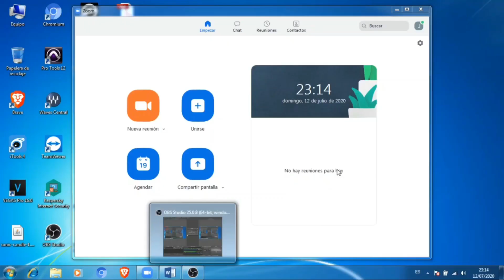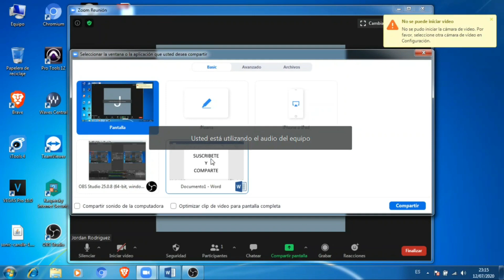ZOOM ERROR 105035 al compartir pantalla - SOLUCIÓN FÁCIL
Si eres uno de los muchos que siguen trabajando desde casa, te interesará que en tus videoconferencias todo tenga un aire 100 por ciento profesional. sin embargo, esto resultará complicado si las cosas no funcionan como deben. Desde audios que fallan y ecos durante llamadas, hasta problemas para compartir tu pantalla como el que te presentamos en este video. Hemos resuelto algunos problemas más comunes en Zoom.

No se pudo iniciar la función de compartir pantallas
Inténtelo de nuevo más tarde. Código de error: 105035

Zoom presenta un error 105035 al compartir pantalla en Windows 7, en problema se ha presentado en la mayoría de usuarios que usan aún el sistema operativo W7

La solución es sencilla solo debes activar una opción en la configuracion
puedes guiarte siguiendo los pasos de este video.